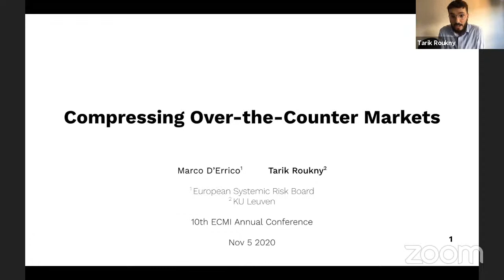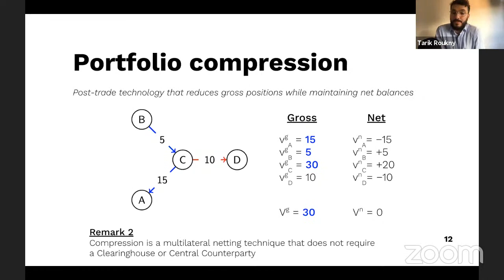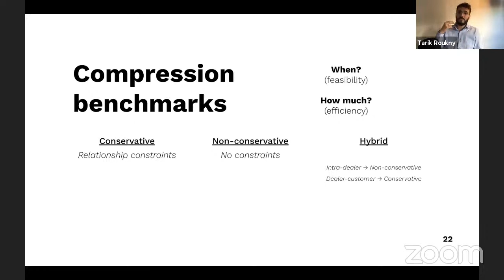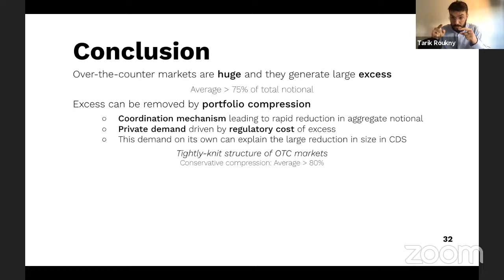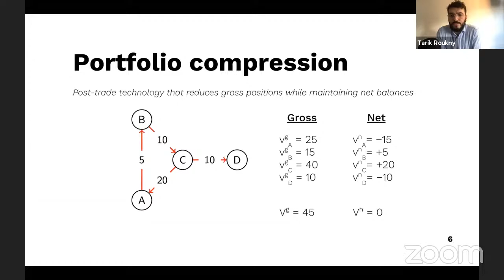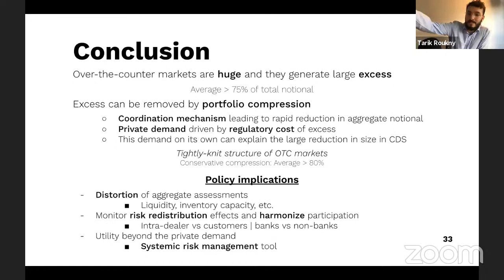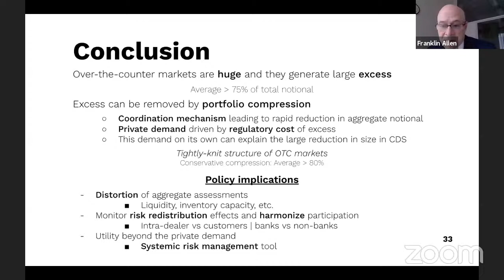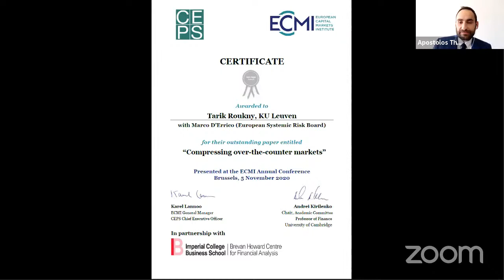ECMI Annual Conference: Best Paper